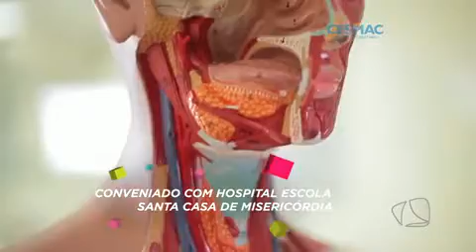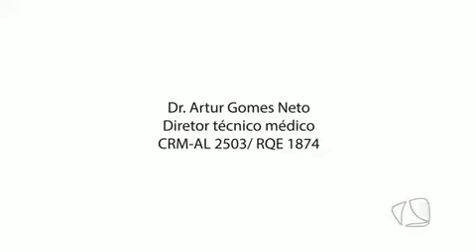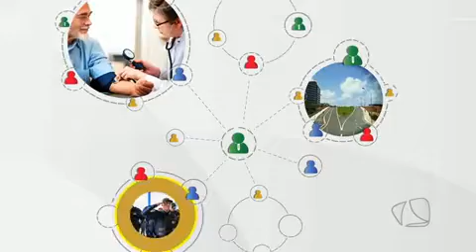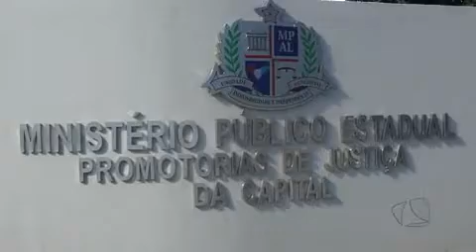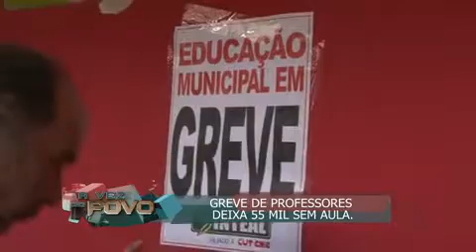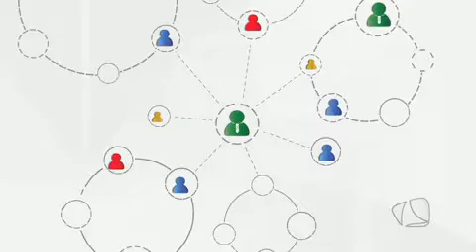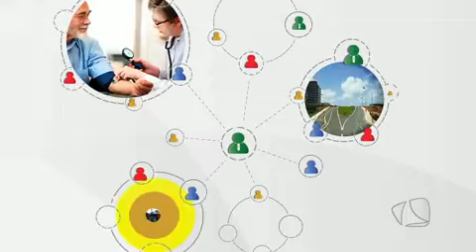A VEZ DO POVO 23.04.15